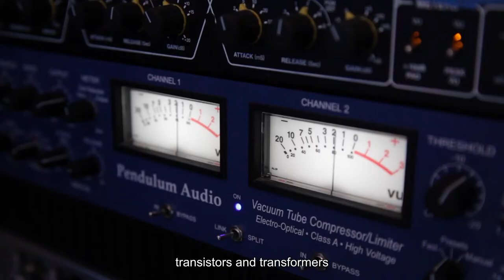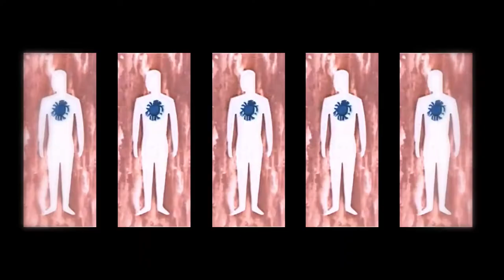BeesWax - Royal Jelly Trailer